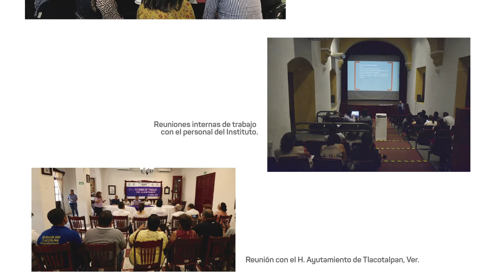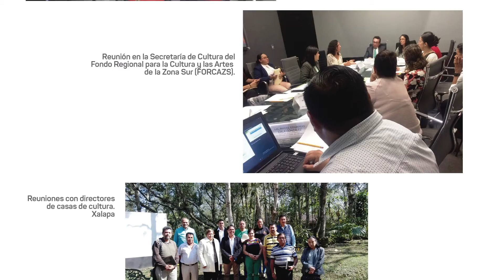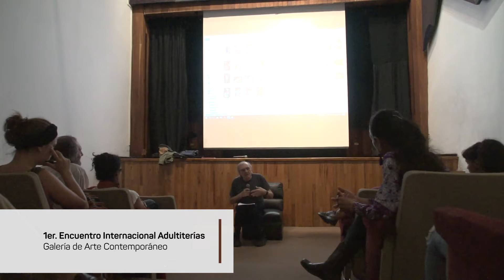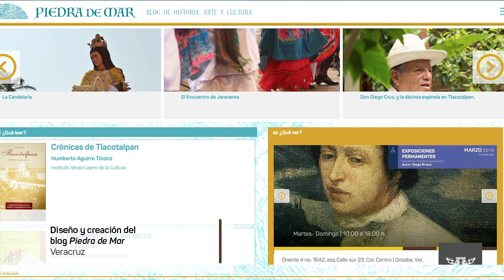Actividades IVEC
Con este video te invitamos a recordar algunas de las actividades que realizamos de febrero a mayo de 2019.